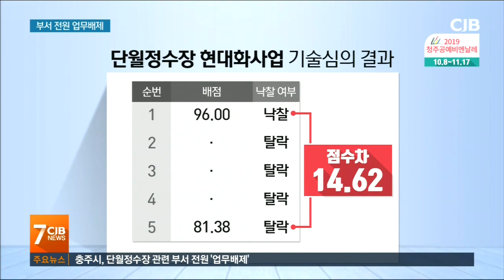부서 전원 '업무배제'...고개 숙인 충주시